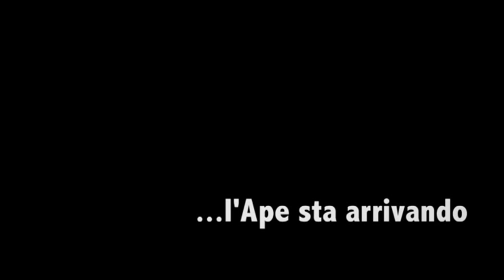Le Voci del Tanaro - Trailer onomatopeico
Il documentario è un viaggio etnolinguistico lungo il percorso del fiume Tanaro. I 276 km che segnano la discesa delle acque sono caratterizzati da profonde differenze e idiosincrasie di carattere linguistico, culturale, geologico e ambientale. Un poeta dialettale, dotato di Ape Piaggio e accompagnato da un coniglio e da un fedele autista, ha intrapreso una lenta discesa lungo il fiume, soffermandosi sulle variazioni linguistiche che per secoli hanno determinato la vita delle comunità umane.

Sul cassone dell'Ape -- convertito in caffè letterario itinerante -- il Poeta e il Coniglio, incontrando medici e attori, contadini e danzatori, musicisti e professori, hanno ascoltato le diverse voci del Tanaro, portando alla luce rivelazioni impensate che potrebbero cambiare la geografia del basso Piemonte.